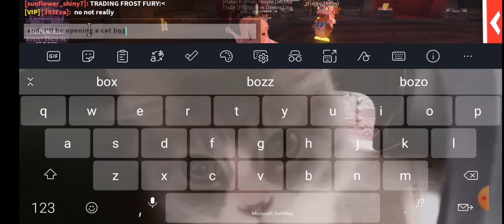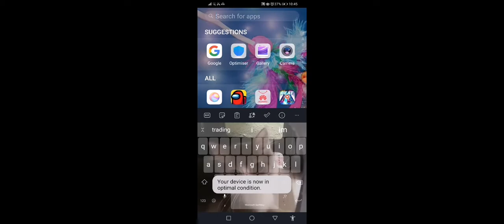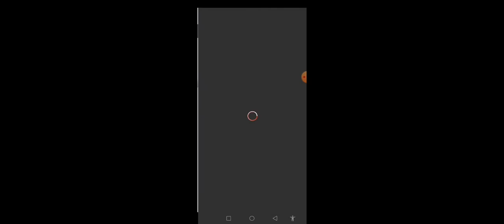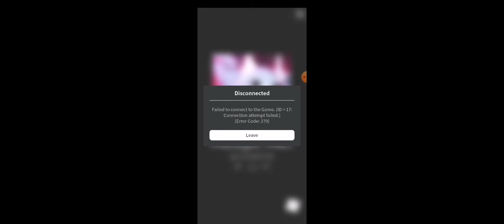{Read Desc!} || Opening A Cat Box!! ||Adopt Me!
Sorry if i didnt do a outro or something, its because my teacher called and i didnt have time to do a outro, sorry